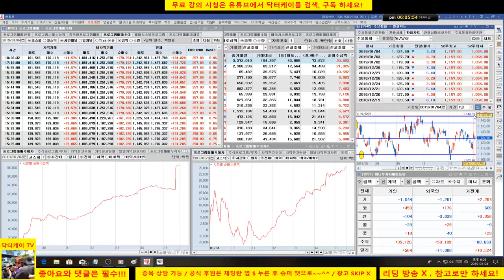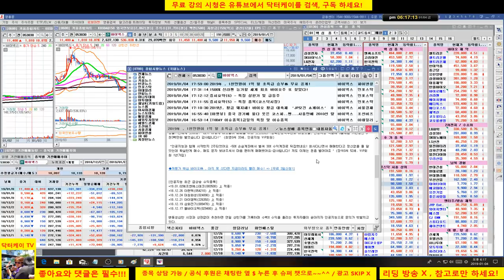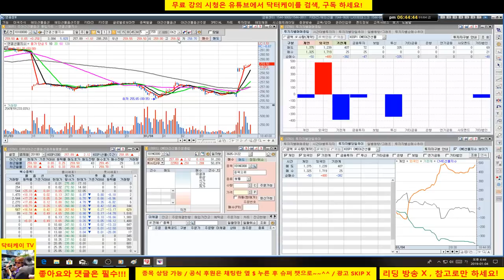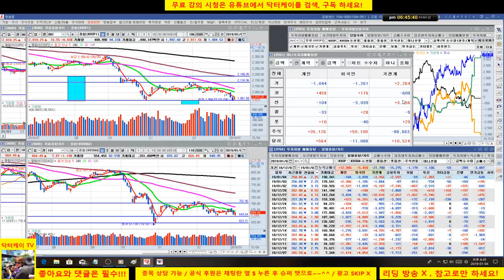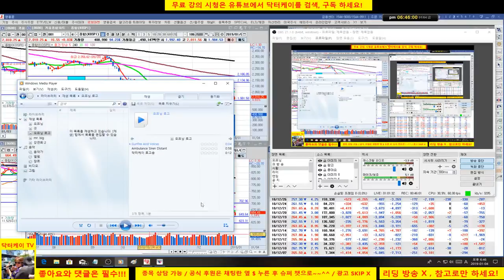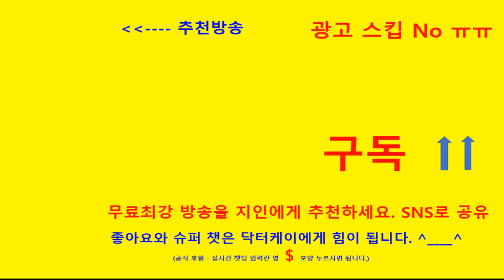= 닥터케이 주식아카데미 =마감시황 & 셀트리온 삼형제, 신라젠, 에이치엘비,바이로메드 분석/190104/오늘 기관 매수세로 시장 반등/주도 업종 정확한 예측/엔터,자동차,통신